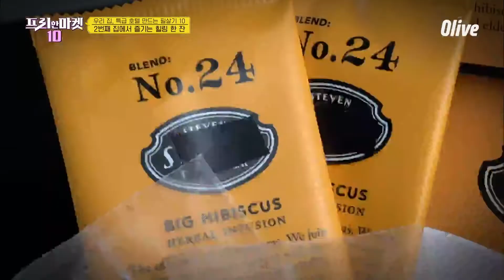요즘 대세! 블렌딩 티로 힐링 한 잔 [우리 집 특급 호텔 만드는 필살기 10] | freemarket10 프리한마켓10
※자세한 제품 정보는 ‹프리한마켓10› 공식 홈페이지에서 확인할 수 있습니다.

매주 수 저녁 8시 50분 Olive